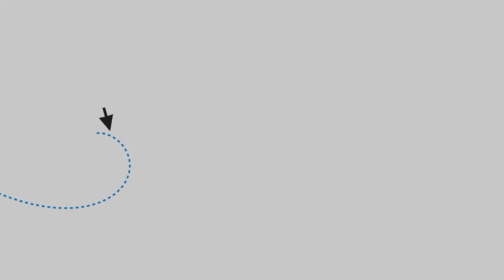The Psychology of Trolling || ট্ৰলিং কোনে কৰে? কিয় কৰে? Headline8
ট্ৰলিং কোনে কৰে?  কিয় কৰে?
ট্ৰলিঙৰ আঁ‌ৰৰ মনস্তত্ব
Story:- Kareng Phukan
Anchor:- Kareng Phukan
Editing:- Bibhujjal Kalita